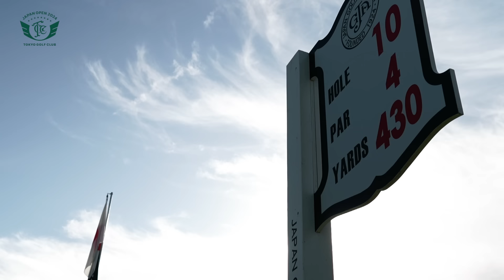TEE SHOTS！ 第2ラウンド 2024日本オープンゴルフ